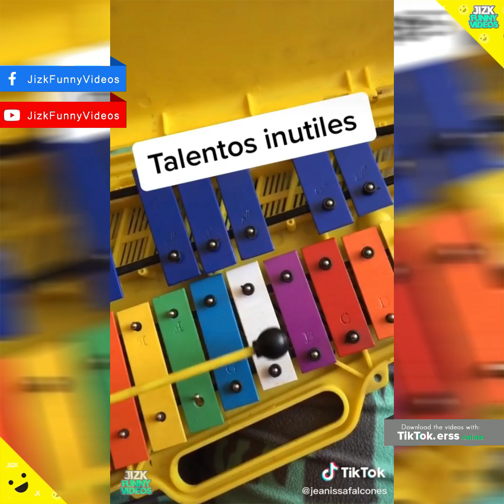Talentos Inútiles en TIKTOK 🤣 Los Mejores Talentos de TikTok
Los talentos mas inútiles, talentos en tiktok, los mejores talentos, los talentos inutiles de tiktok, persona poseida en tiktok, se toca la nariz con la lengua, malabares con huevos.